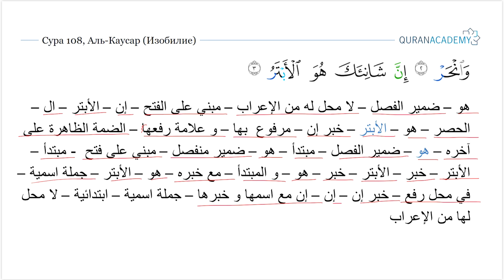Грамматический разбор суры аль-Каусар (Изобилие) - часть 02